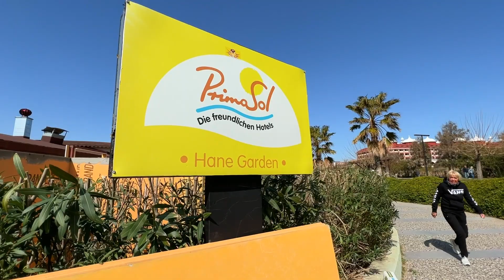SIDE EVRENSEKI PrimaSol Hane Hotels Strand und Promenade TÜRKEI MÄRZ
Strand PrimaSol Hane Garden HOTEL